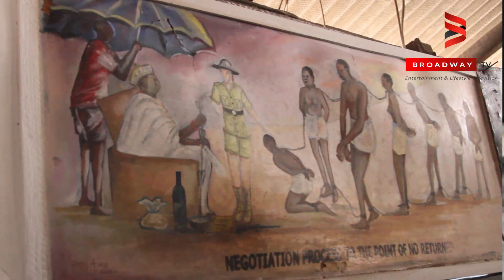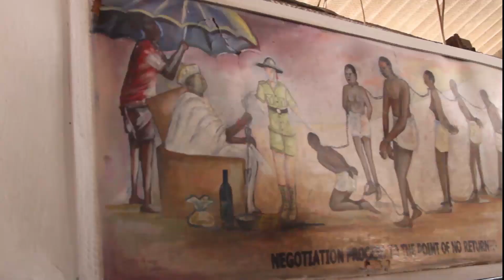Omotola4point0: A Trip to slave trade center, Badagry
Omotola Jalade takes a trip to the slave trade center, Badagry during her 40th birthday celebrations.

Broadway TV is the TV arm of the popular Nigerian blog, It is entertainment, people and lifestyle-focused channel.